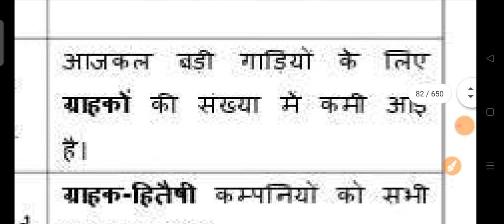customer meaning in hindi | customer ka matlab kya hota hai | increase english vocabulary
your queries-
learn english speaking in hindi
customer meaning in hindi
customer in hindi
customer meaning
english to hindi vocabulary
customer id meaning in hindi
custom meaning in hindi
hindi meaning of customer
customer ka hindi meaning
hindi meaning of customer id
meaning in hindi
consumer meaning in hindi
hindi meaning of dear customer
hindi meaning of custom